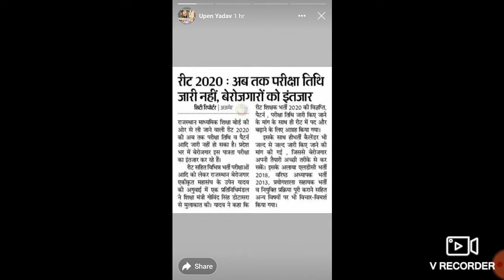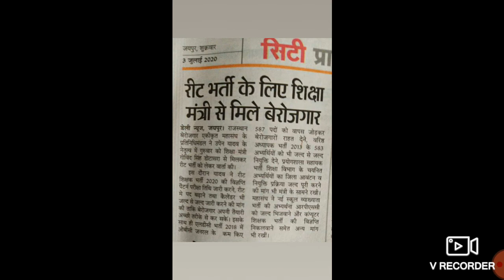रीट भर्ती 2020 विज्ञप्ति जारी REET 2020 RPSC 1ST GREAD 2ND GREAD BHARTI 2020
reet 2020 letest news
rpsc
patwar 2020
patwar 2020 exam date
gram sevak 2020
gram sevak vigyapti
exam date
1 st gread 2020 result
2nd grade
reet 1 leval
reet 2nd leval